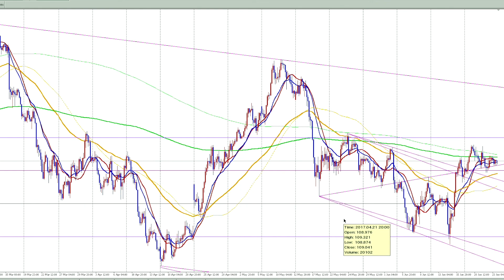FX（為替）今、当たり前になっている事はいつまでも続くとは限りません【初心者必勝講座】【専業トレーダー翔太】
「FX（為替）翔太式１２点お得セット」はこちら

【再生リスト】